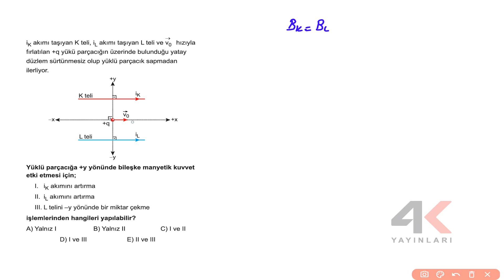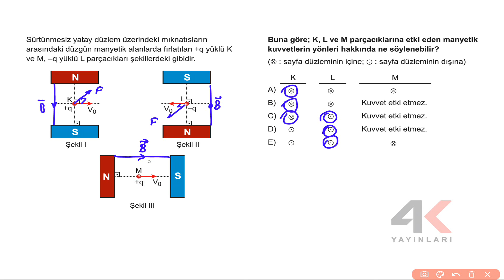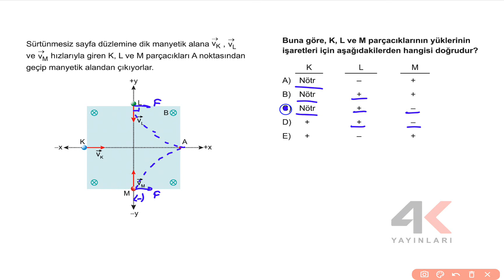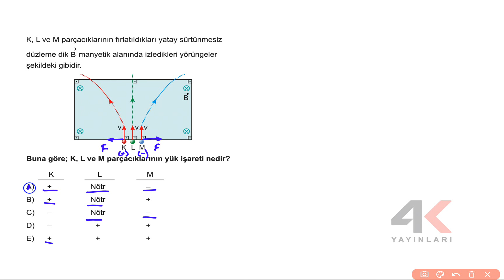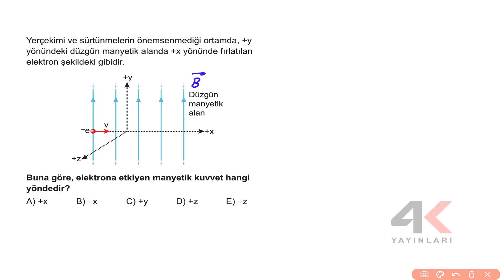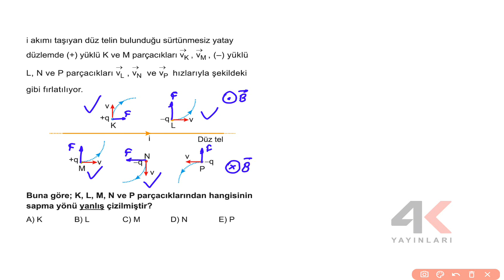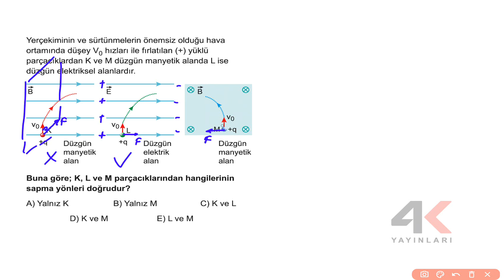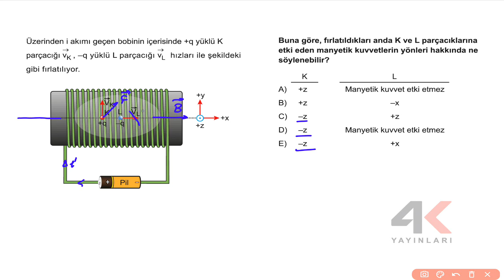4K AYT Fizik Soru Bankası Bölüm 06 Test 05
4K AYT Fizik Soru Bankası Bölüm 06 Test 05

🎞 Soru Listesi
▶ 00:00:00 Bölüm
▶ 00:00:00 Soru 1
▶ 00:02:47 Soru 2
▶ 00:04:44 Soru 3
▶ 00:06:13 Soru 4
▶ 00:07:34 Soru 5
▶ 00:08:48 Soru 6
▶ 00:09:37 Soru 7
▶ 00:12:13 Soru 8
▶ 00:14:00 Soru 9